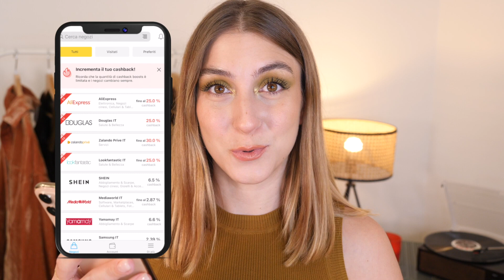PROVO LA LINEA PREMIUM DI SHEIN 😱 *prezzi assurdi* ASPETTATIVE VS REALTA' || LaRetrò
L'attrezzatura che uso per i video:
Fotocamera vlog
Luci 2
Microfono 2